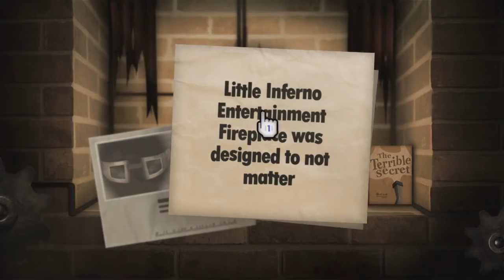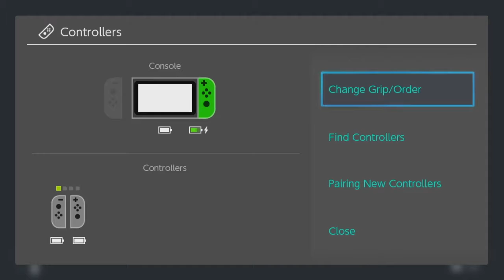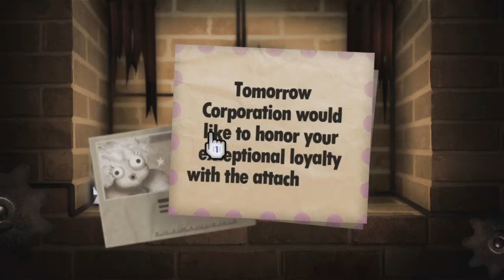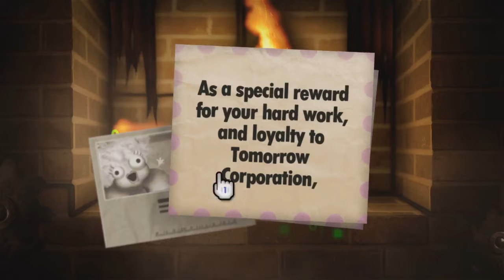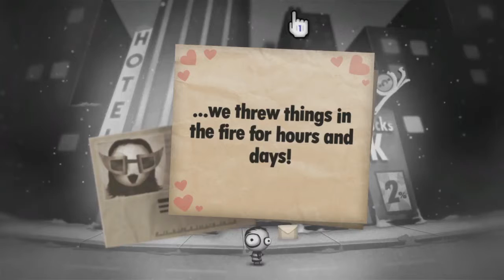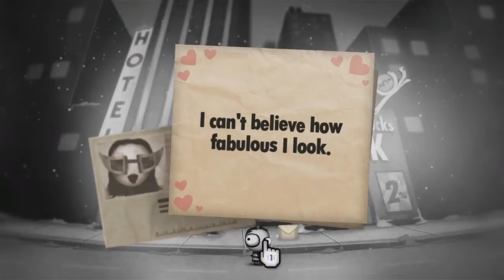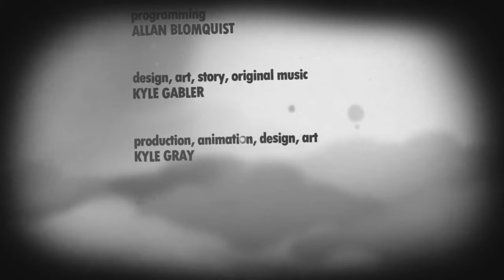Little Inferno: 100% Walkthrough - Part 4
(M) Sit down by the Fire and warm your hearts this holiday season with this happy game where nothing bad happens.